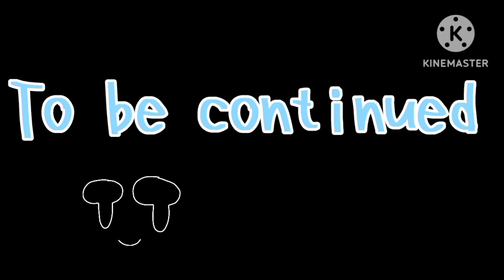💚💛✨My Favourite Soldier ✨💚💛/Gacha club/Torcher X Soldier/Remake/Part 10: Welcome back